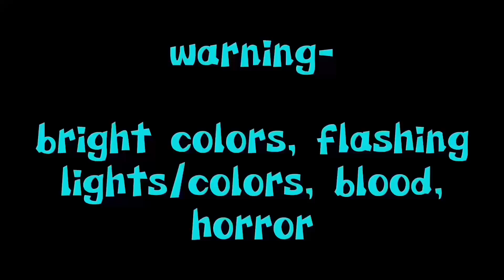CURSES | ORIGINAL ANIMATION MEME | GIFT FOR WONDERLAND PARTICIPANTS | TW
While I was hosting Lone Digger, I made an original meme of my oc with the color palette. Now, i'm making a huge gift for some of the participants of Wonderland. If your oc isn't included, i'm sorry, i only had the motivation for 10 ocs, two of which are mine.